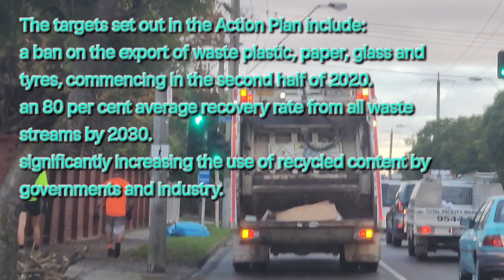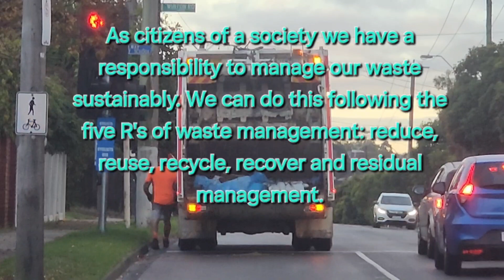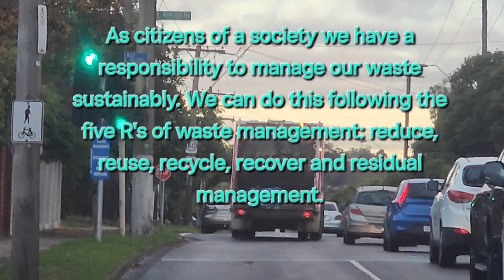Australia waste disposal system